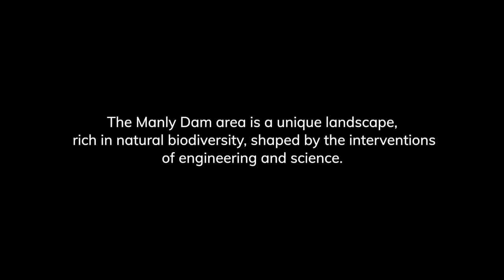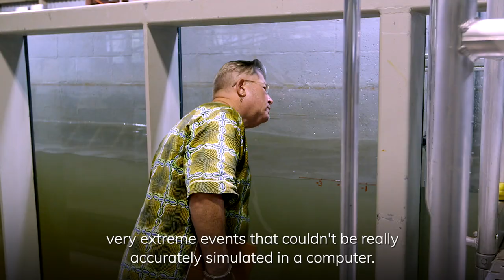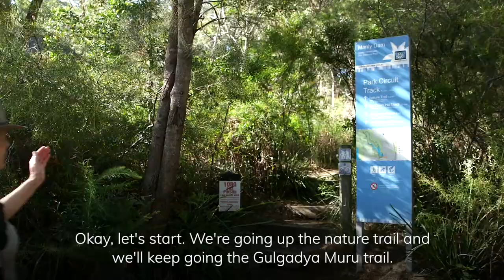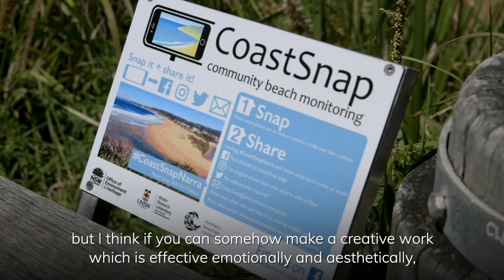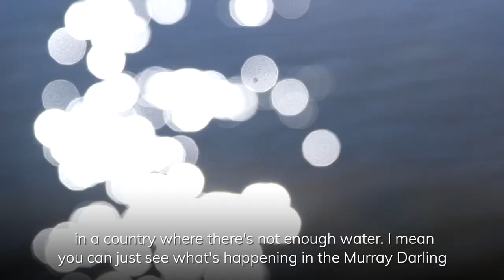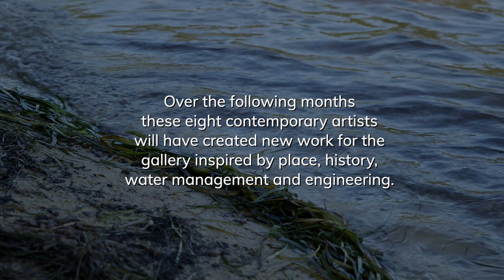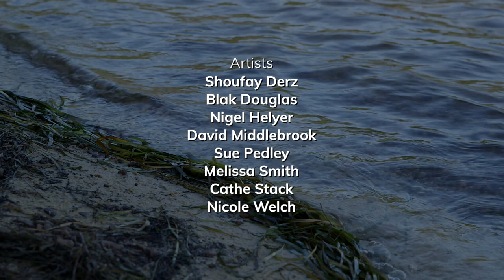Manly Dam Project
See the inspiration behind the work of eight contemporary Australian artists in response to place, history, water management and engineering. Produced by Barry Nichols in 2019 for MAG&M and UNSW Water Research Laboratory.